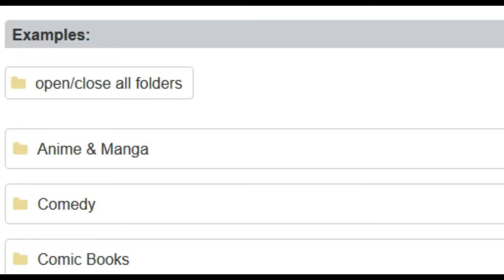Newbie's Perspective: Sonic Super Special Issue 5 Review